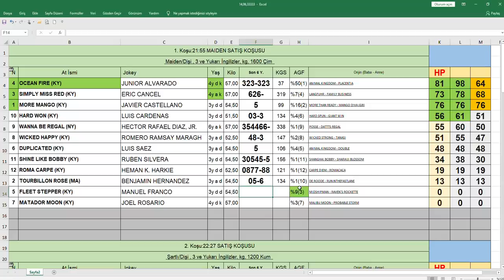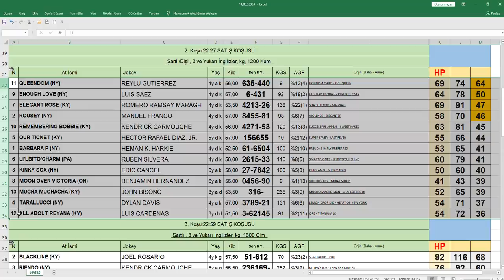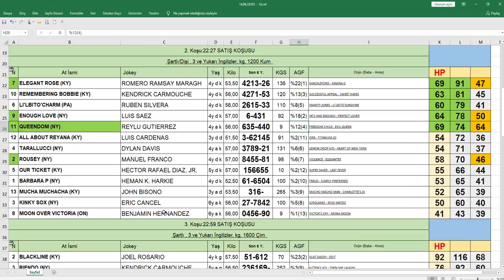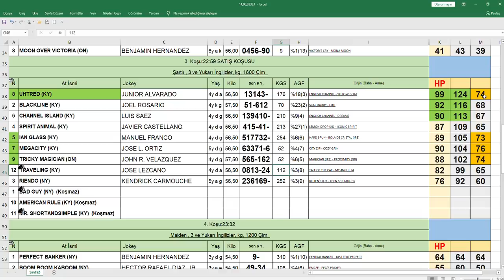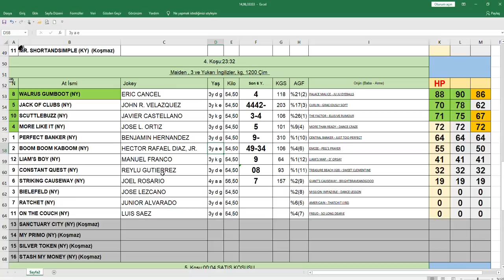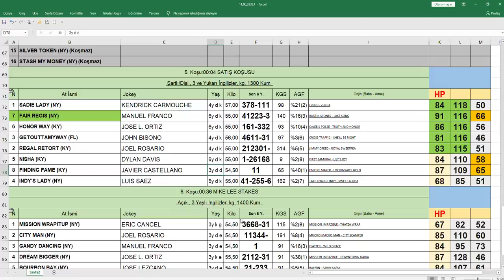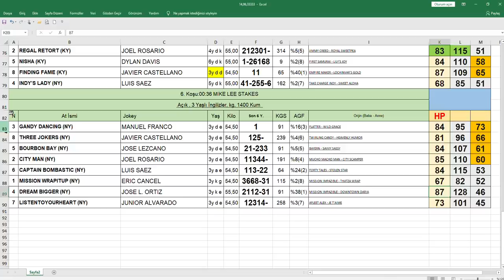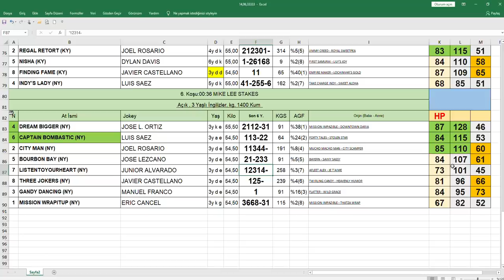14.06.2020 Belmont Park abd At Yarışları Handikap Analiz Bülteni Altılı Ganyan Tahmini